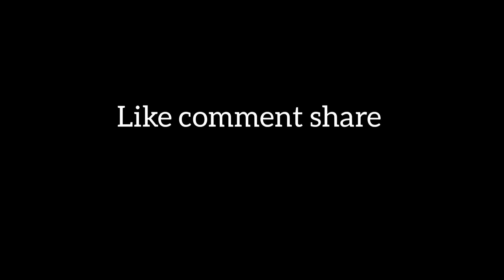Manuj bhai ৰ পেণ্ট হেৰাল 🥲 || ROAST ON Mh baby || TENGA NIDIBA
keep supporting💕

@TENGA Nidiba